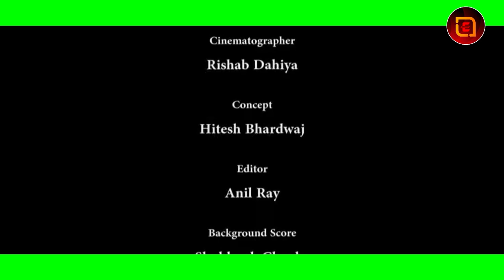EMgle Short Film | Secret Affair With Ex | Hindi Short Film | Love Story